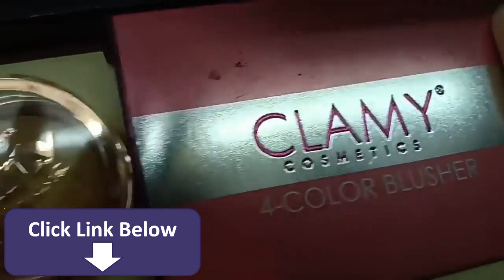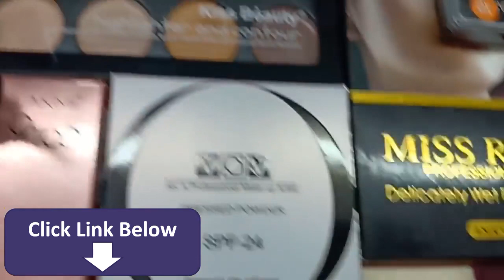New makeup look online beauty course makeup hairstyle n saree sikho